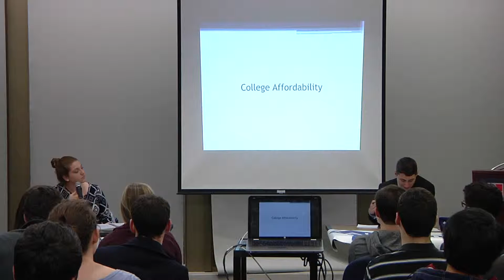The AU Dems and the Republicans Debate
ATV News Reporter Eric Heigis and Benjamin Fall report from the Mary Graydon Center, where the latest debate between the AU College Democrats and College Republicans took place.